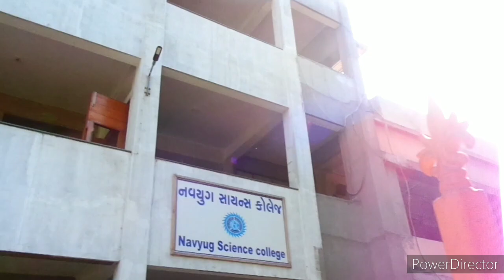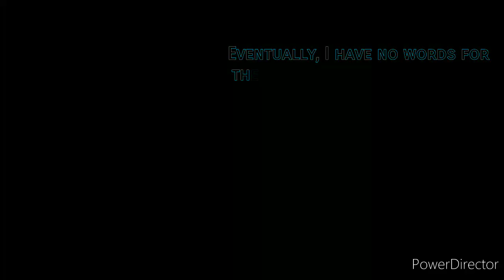College Memories | "NSC'20 The Documentary" | College Tour | Surat, Gujarat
This video is all about my college tour🏰 and specially for those student who were very busy😓 in last 3 years in submitting assignments📚 and giving Viva😞 , attending the exams📄🖋️ as well as lab👨🏻‍🔬 and lectures👨🏻‍🏫, bunk the lectures🤗, time spent with friends👬👫👭, organising programs🎤🎛️, participating in various competitions🏅🏆🎖️. so that students who never got any free time from above mentioned activities to see the beauty🎄🕸️🌳🌴🌺🥀 of the college and never experienced every corner off the collage so this one specially for them. 😍😎